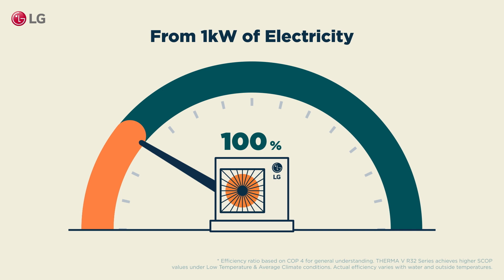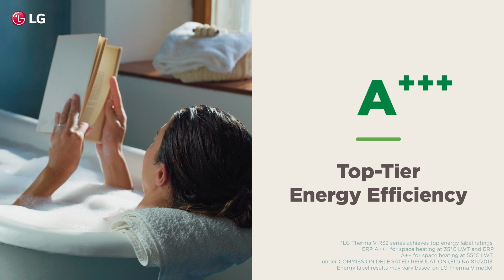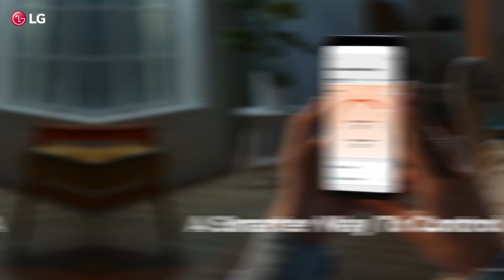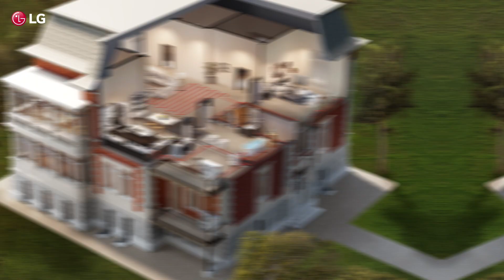LG THERMA V : Home Heating_Product Introduction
Embrace Nature-Powered Energy-Efficient Comfort with LG Therma V. Watch this video and discover how heat pumps are the perfect solution for home energy efficiency and learn more about LG THERMA V product benefits and lineups. Join the heat pump movement towards a better future with LG THERMA V.​